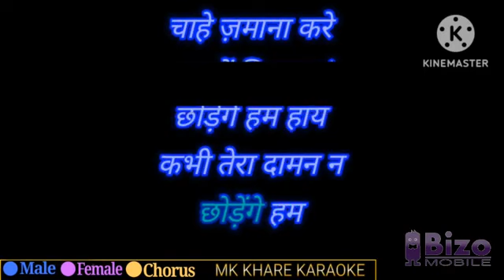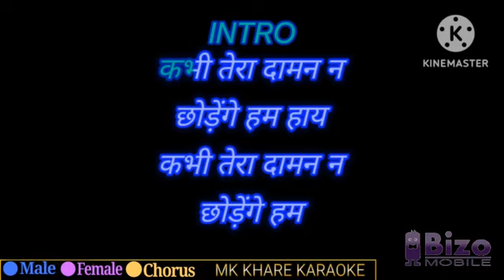Kabhi tera daman na karaoke track for female singers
कृपया इस वीडियो को डाउनलोड करके Reverse Movie FX. App के माध्यम से पहले reverse कर लें App की लिंक नीचे दी गई है

Dil ki nazar se Karaoke track with scrolling lyrics।। Anari।। Lata- Mukesh duet

Song Name : Kabhi Tera Daman Na
Male Part covered by Manoj kumar khare
Album / Movie : Neend Hamari Khwab Tumhare
Star Cast : Shashi Kapoor, Nanda
Singer : Asha Bhosle, Mohammed Rafi
Music Director : Madan Mohan Kohli
Lyrics by : Rajendra Krishan
कभी तेरा दामन न Kabhi Tera Daman Na Lyrics in Hindi from Neend Hamari Khwab Tumhare
male karaoke, female karaoke, duet karaoke, Rafi karaoke, lata karaoke,
Kabhi Tera Daman Na Lyrics in Hindi. कभी तेरा दामन न song from Neend Hamari Khwab Tumhare. It stars Shashi Kapoor, Nanda. Singer of Kabhi Tera Daman Na is Asha Bhosle, Mohammed Rafi. Lyrics are written by Rajendra Krishan Music is given by Madan Mohan कोहली
Gaane sune ansune, old hindi songs, kabhi tera daman na chhodenge hum, asha bhosle hit songs, mohammad rafi hit songs, mohammed rafi and asha bhosle songs, shashi kapoor hit songs, nanda songs, shashi kapoor nanda songs, rajinder krishan songs, madan mohan songs, classic songs, 60s hindi hit songs, neend hamari khwab tumhare songs, neend hamari khwab tumhare 1966 songs, gaanesuneansune, gane sune ansune